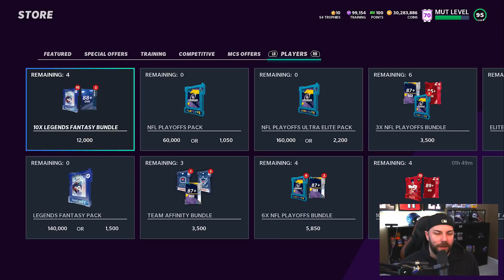PREPARING FOR TEAM OF THE YEAR WITH GET A GOLD PACKS! [MADDEN 21]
●Always use Code CC to get the Best Team in Madden

madden 21,madden 21 ultimate team,mut 21,madden 21 best packs,mut best packs,best madden packs,theactualcc,the actual cc,next gen madden